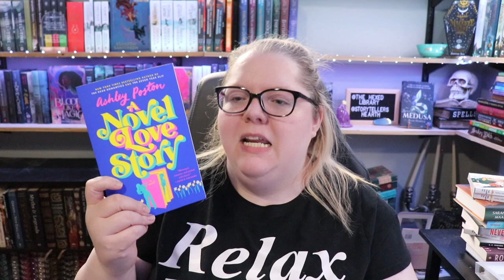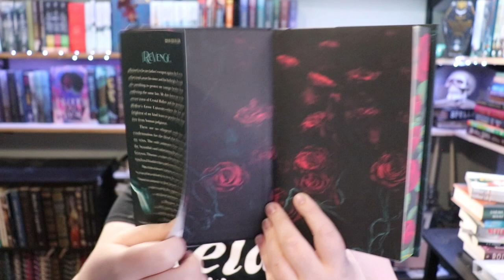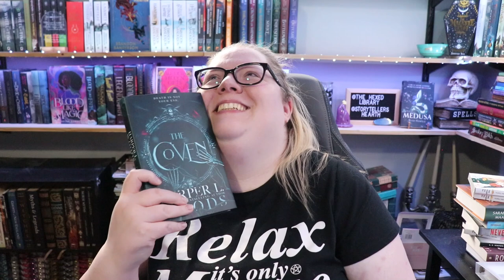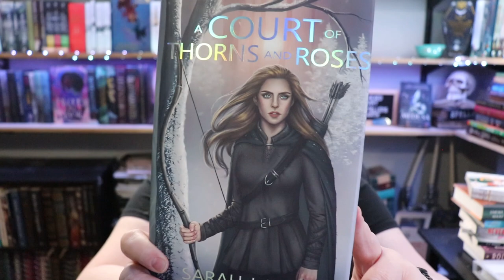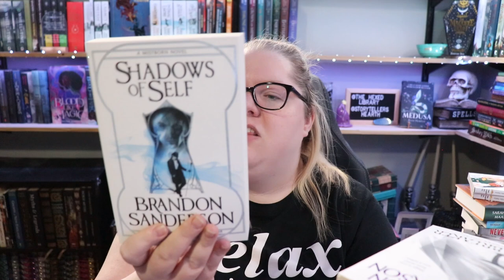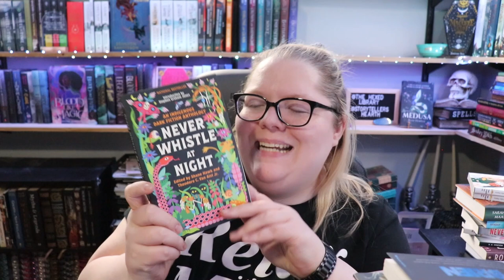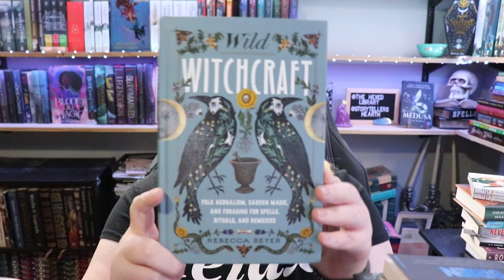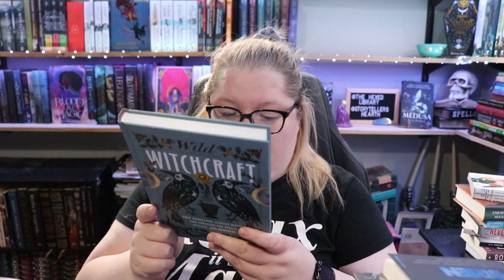17 New Books For My Shelves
Next Live Productivity Sprints - Fridays @ 8pm EDT
Next Storytellers' Hearth Weekend Relay - October 2024
Next TBR Takedownathon - April 2025
Next 24 in 36 Re-Readathon - TBA
Next Summer Scare Readathon - August 17th - 25th

🌎SOCIAL MEDIA🌏
Instagram: @thehexedlibrary & @summerscarereadathon & @thehexedhomestead & @thehexedplanner

🎵FEATURED MUSIC🎵
Intro for videos & Countdown: